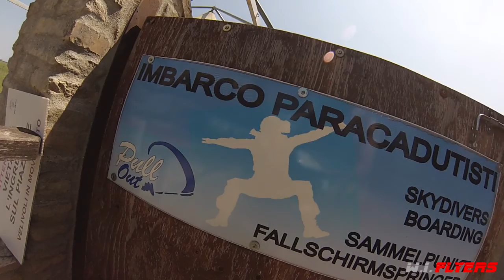Pull Out Ravenna 06.07.2014